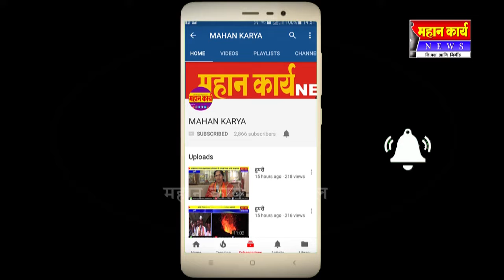बस्तवाडकरांना लवकरच शुध्द पाणी मिळणार ; सरपंच सौ.प्रज्ञा चव्हाण